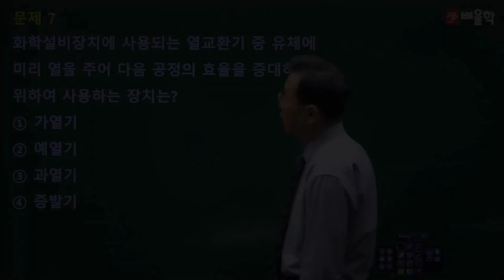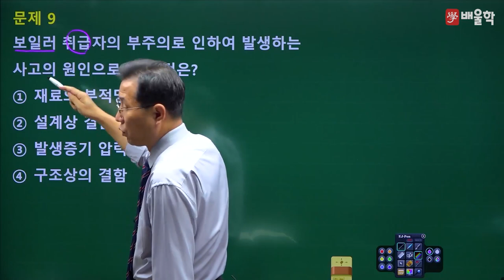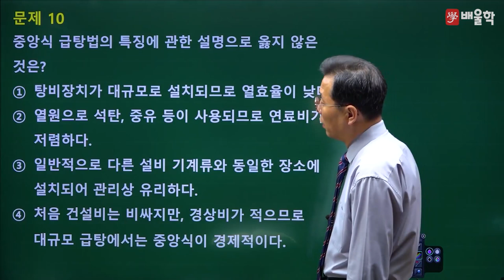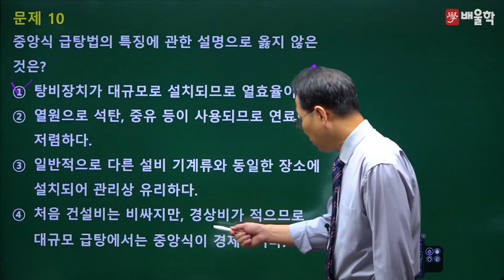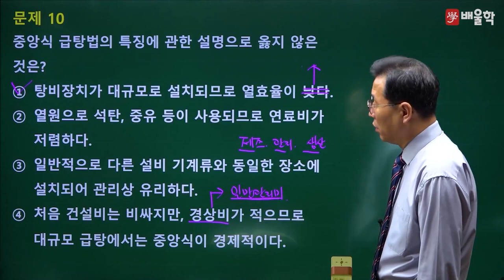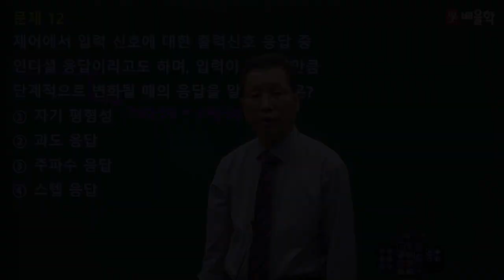[배관기능장 필기] 2016년 60회 필기 기출 풀이 2 - 허판효 교수님